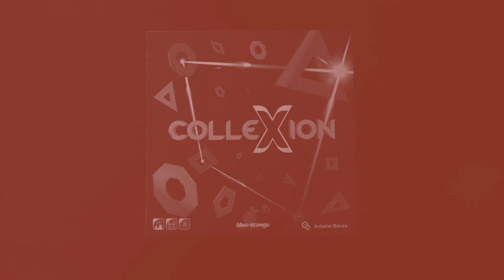ColleXion - Présentation du jeu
ColleXion est un jeu… de collection. Les joueurs prennent des polygones, et tentent de créer des séries.

Informations sur le jeu :
●  20 minutes